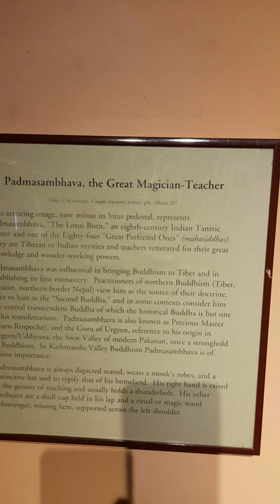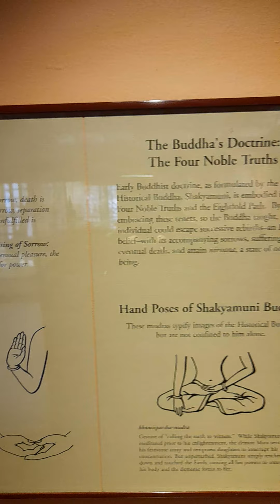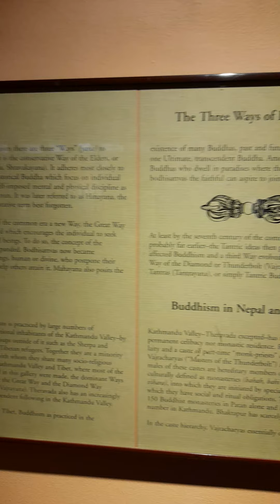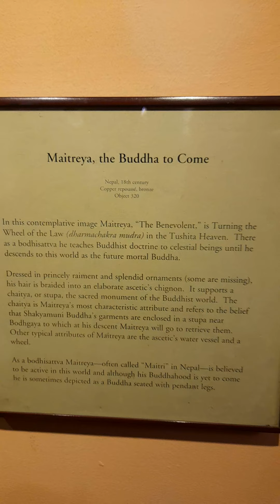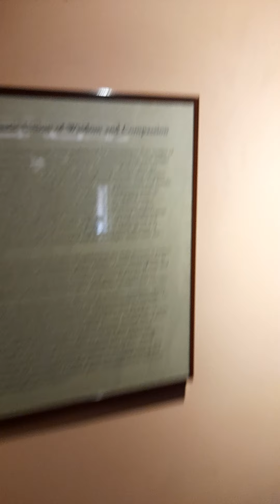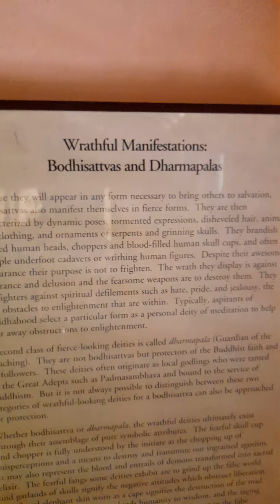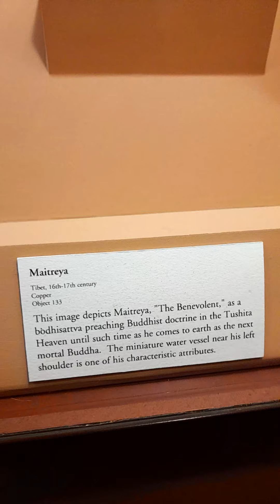Inside the Paatan Museum 1